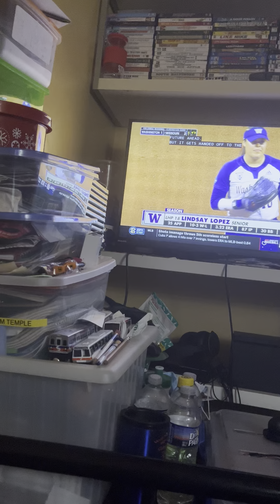May 18, 2024